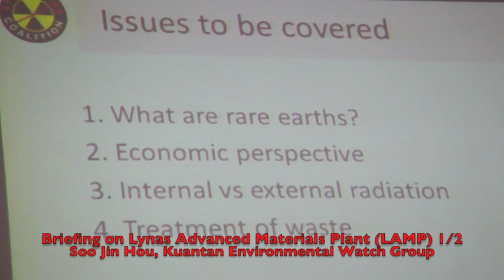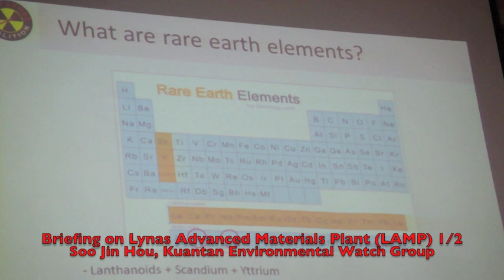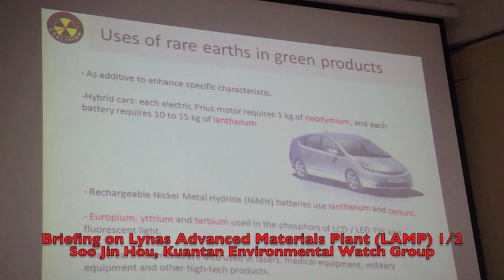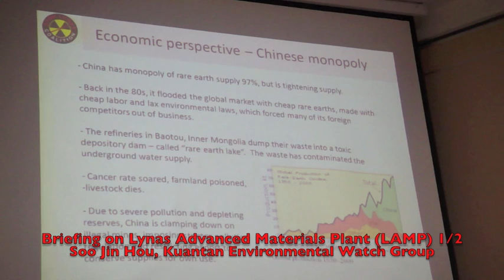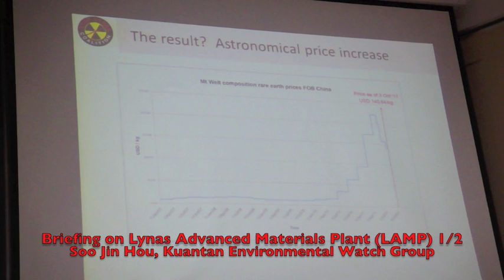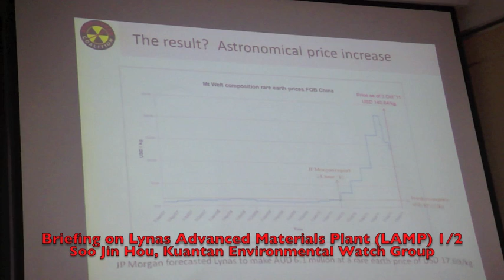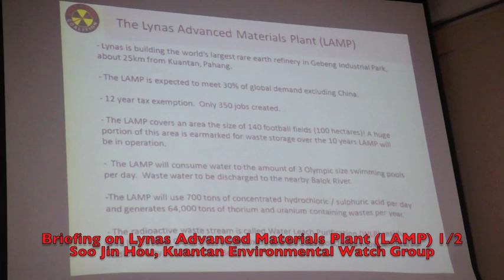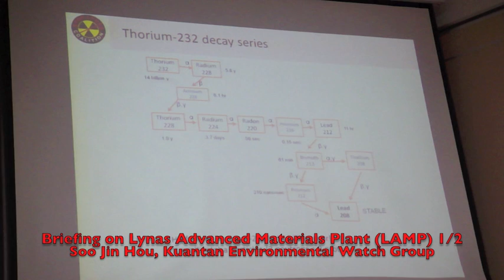THE LYNAS ISSUE PART 1/2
Briefing on Lynas Advanced Materials Plant (LAMP)
Why its Dangerous
by Soo Jin Hou
Kuantan Environmental Watch Group

with comments by Dr T. Jayabalan
Occupational Safety and Health Specialist
National Poison Centre of  Malaysia